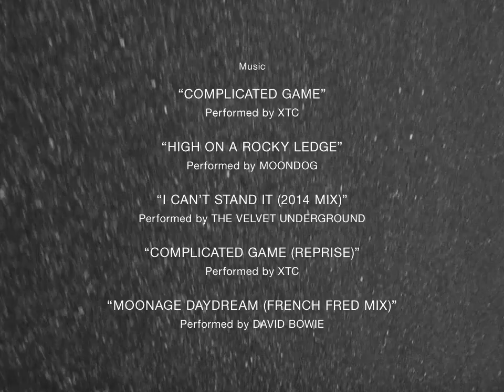FESTEN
French Fred gives you a full immersion in the gaudiest, glammiest of the Antiz family and comes up with the perfect nonconventional portrait of the perfect unconventional Euro Brand.

Music Performed by:
- XTC Complicated game
- MOONDOG High on a rocky ledge
- VELVET UNDERGROUND Can't stand it
- DAVID BOWIE (FRENCH FRED Remix) Moonage daydream

Filmed by ALBERTO DELLA BEFFA and more...
Directed by JULIEN BACHELIER
Edited by FRENCH FRED
Art Direction by MAARKO PHNTM